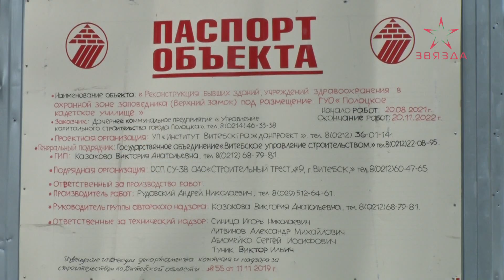На Верхнем замке в Полоцке продолжается реконструкция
На Верхнем замке в Полоцке продолжается реконструкция зданий бывшего больничного городка. Готовность отдельных объектов – 90 процентов. Вместе с тем остается нерешенный вопрос со строительством пристройки к уже существующему учебному корпусу.